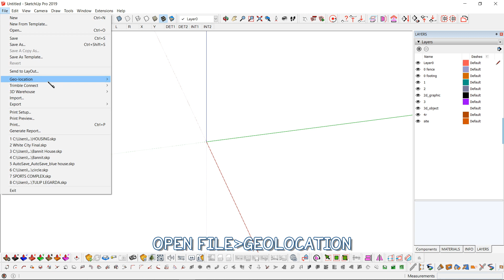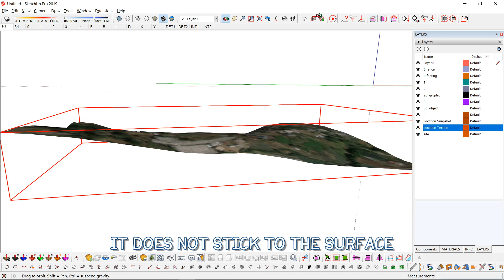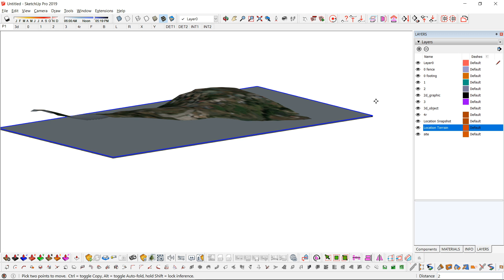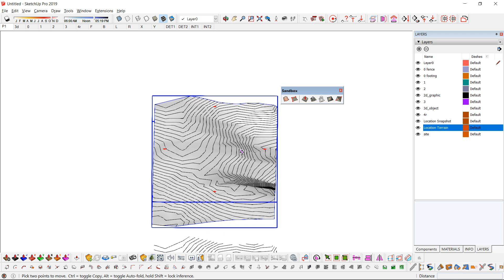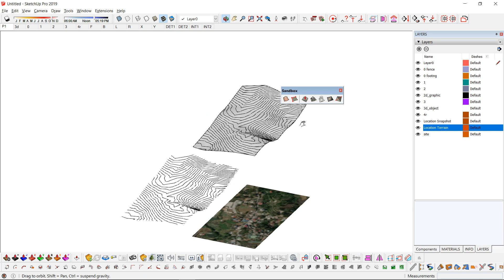Sketchup Maps 3 - How to Create Contours